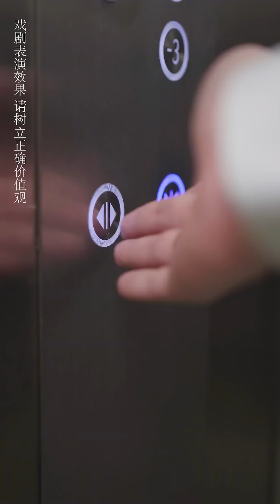总经理夫人好大的威风，故意羞辱出车祸的外卖小哥，燃总做法大快人心【心怡啊】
本视频是一部原创拍摄的短剧，完全符合YouTube社区准则。 哈喽，大家好。
还跟我玩歧视这一套，歧视到自己身上了吧